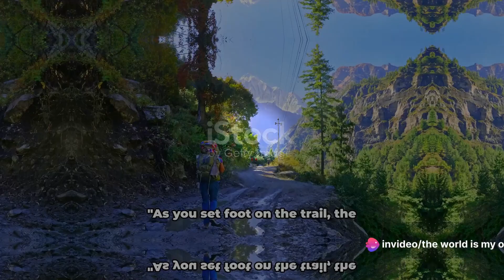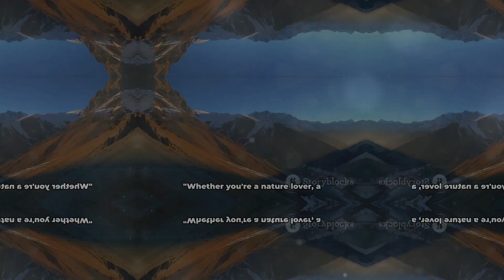Trekking to Tungnath: An Adventure in the Indian Himalayas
Embark on an exhilarating journey with us as we trek to Tungnath, the highest Shiva temple in the world located in the mesmerizing Indian Himalayas. Join us as we conquer rugged terrains, breathtaking landscapes, and immerse ourselves in the spiritual essence of this sacred pilgrimage destination. Witness the beauty of nature at its finest and feel the adrenaline rush of adventure on this incredible trekking expedition.